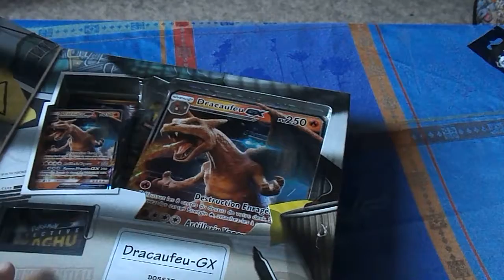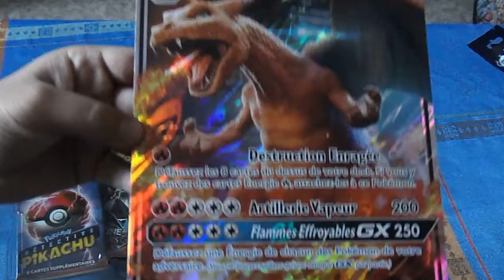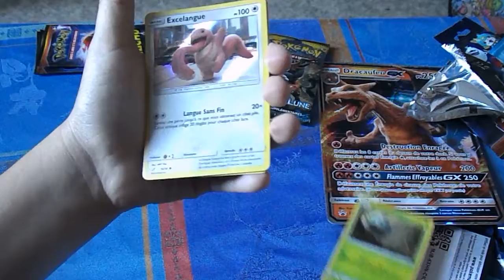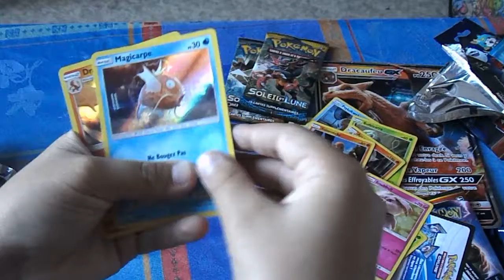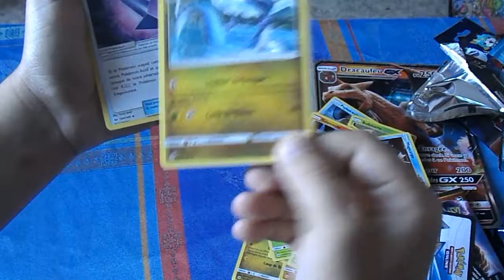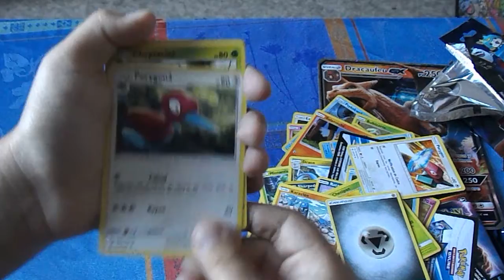MEGA OUVERTURE Pokemon X Yokai Watch